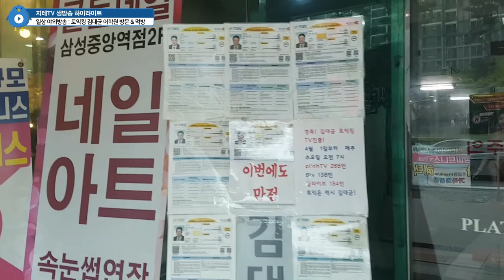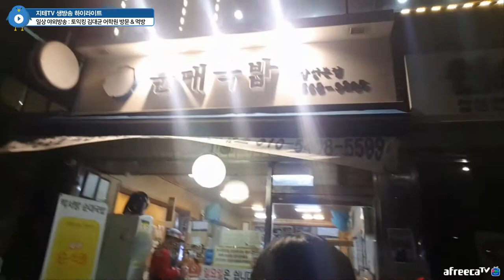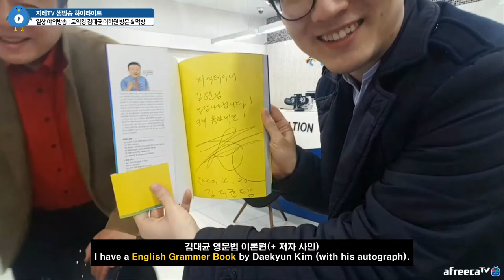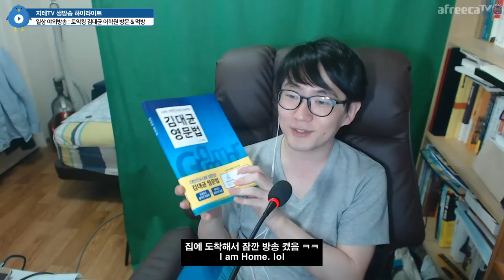[Eng Sub] 김대균 어학원에 📹 방송 세팅 🎙 도와드리러 갔다가 대균 샘과 🥣 순댓국 먹고 왔어요 with Daekyun Kim The King of TOEIC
야외방송에 음식점에 사람들 많아서 먹방 부분 소리가 잘 안 들리긴 했는데... 교육 컨텐츠로 활동하는 BJ들의 인생 이야기였어요.